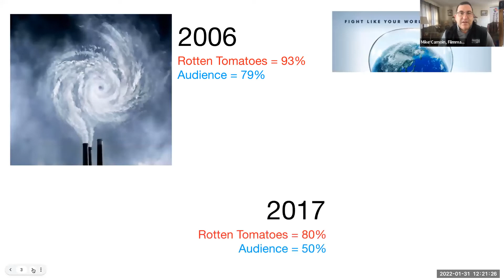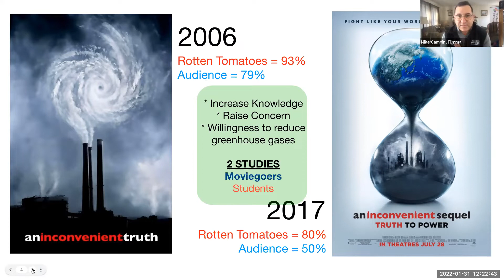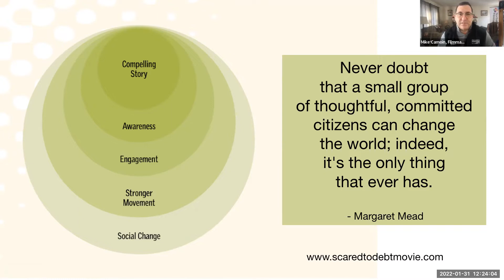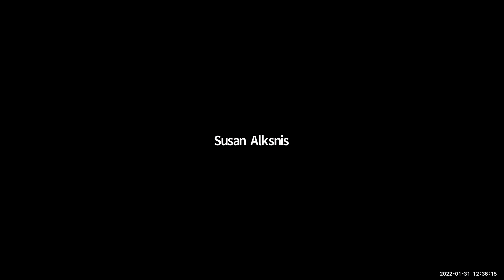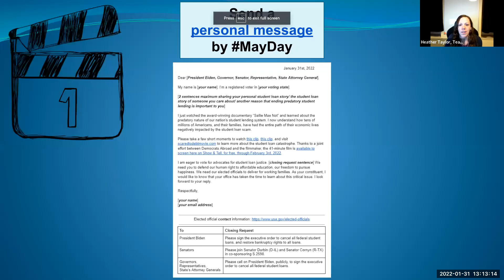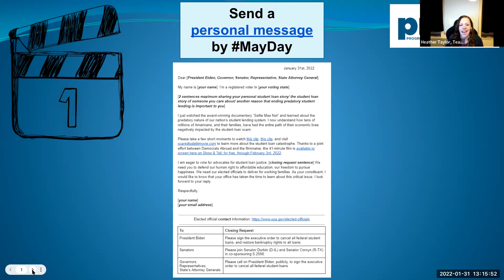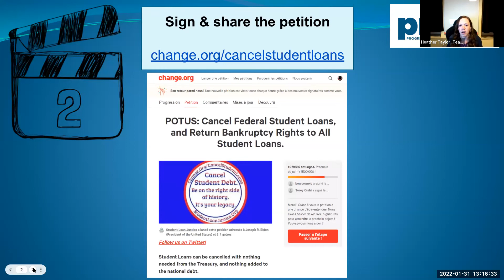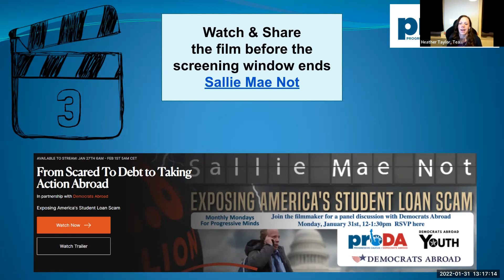ProDA: Scared to Debt! Panel Discussion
Currently, 45 million borrowers are saddled with close to $1.9 trillion in federal student loan debt in the United States. The Biden Administration has extended the CARES ACT payment pause until May 1st, 2022. Many borrowers perceive the decision as kicking the can down the road. They remain victims of predatory loan practices within a corrupt system that profits while increasing their debt far beyond their ability to pay it.

View the award-winning Sallie Mae Not documentary, part of the Scared to Debt documentary series by Michael Camoin, then join him and others for a panel discussion to learn the chilling reality of student loan corruption in America and options to confront it effectively.

Panelists:

Michael J. Camoin, Filmmaker: Scared to Debt: America's Student Loan Scam
Alan Collinge, Founder: StudentLoanJustice.Org
Oye Owolewa, U.S. Representative, District of Columbia
Heather Taylor, International Chapter Leader and Social Media Manager:  StudentLoanJustice.Org